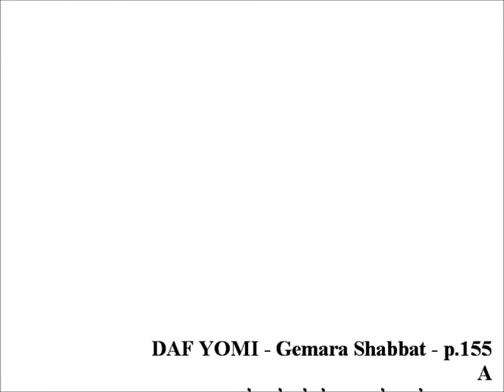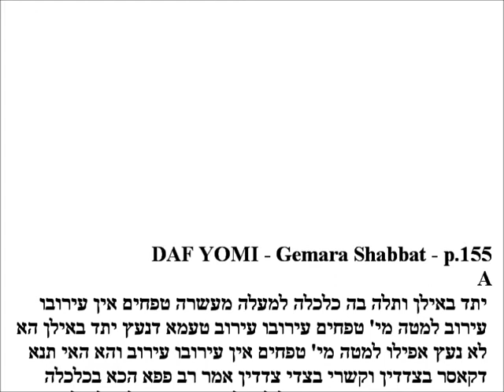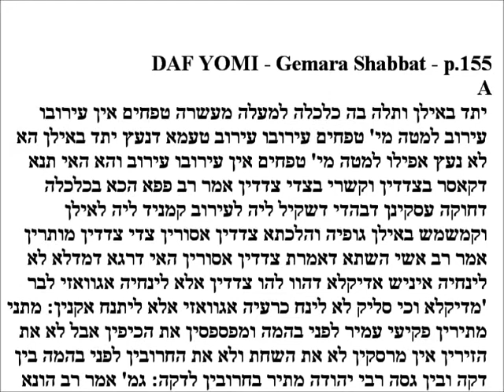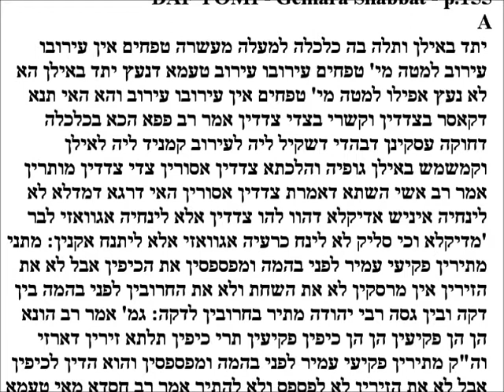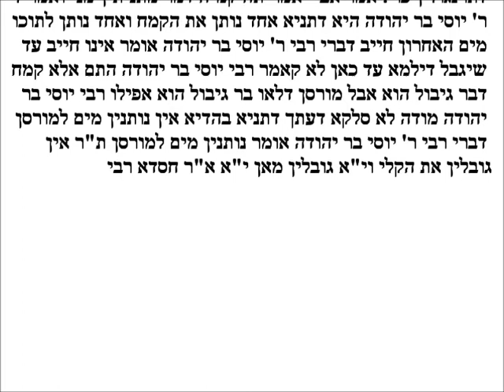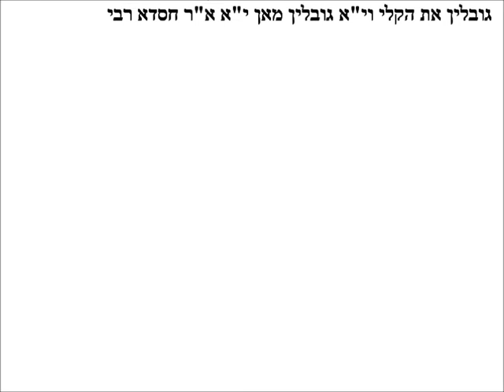Daf Yomi - Gemara Shabbos p.155